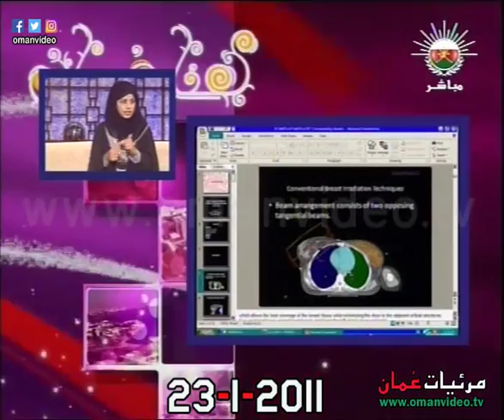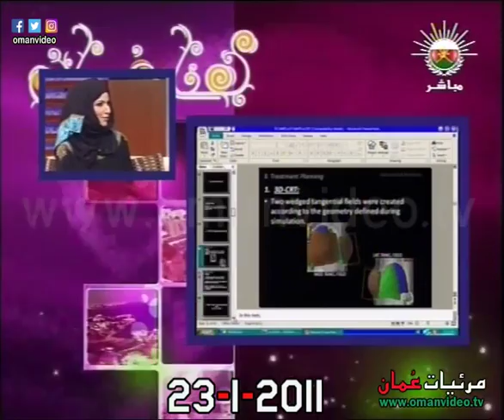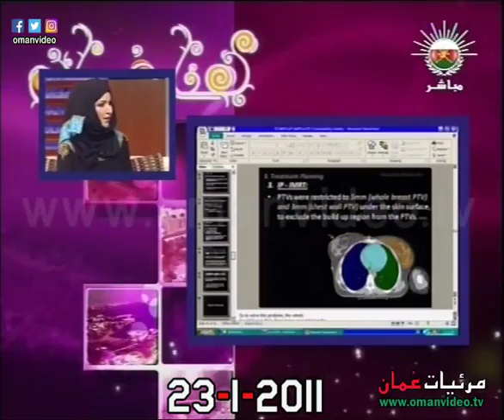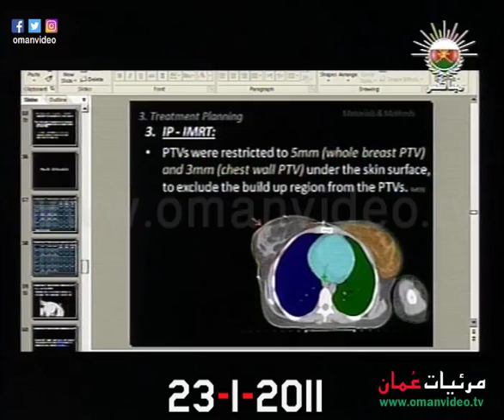أول عُمانية تحصد المركز الأول على مستوى الشرق الأوسط ( زكية بنت سالم الرحبية) هنا عُمان 23-1-2011 م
أول عُمانية متخصصة في الفيزياء الطبية تحصد المركز الأول في مسابقة البحوث العلمية  في مجال سرطان الثدي هي ( زكية بنت سالم الرحبية ،،، فيزيائي طبي - المستشفى السلطاني )   حصلت على المركز الأول  في هاذه المسابقة كانت على مستوى الشرق الأوسط  في ختام  ندوة سرطان الثدي الذي أقيمت العاصمة  السعودية  الرياض

لقاء مع
( زكية بنت سالم الرحبية ،،، فيزيائي طبي - المستشفى السلطاني )

تاريخ  23  يناير 2011 م
التقديم : خالد بن صالح الزدجالي - سوسن بنت راشد الصقرية
المخرج : سعيد موسى
برنامج هنا عُمان
نقلاً من تلفزيون سلطنة عُمان
جميع الحقوق محفوظة © لتلفزيون سلطنة عُمان 2011 م